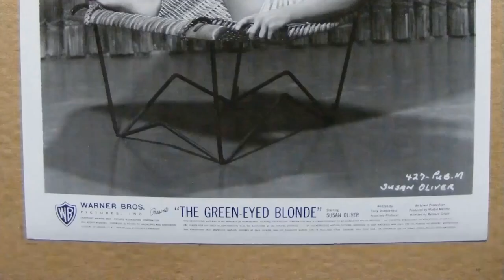Dark Secrets Susan Oliver Never Wanted You To Know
Prepare to be mesmerized by the magnetic charm and remarkable talent of Susan Oliver, an iconic figure in Classic Hollywood. 🌟

In this cinematic odyssey, we'll explore Susan Oliver's illustrious career, from their early breakthroughs to their everlasting impact on the entertainment industry. 🎥

As we journey through time, we'll celebrate the indelible characters and unforgettable moments that define Susan Oliver's legacy.

🎬 Lights, camera, and let's step into the magic of Classic Hollywood with Susan Oliver as our guiding star! ✨🎭
Filmography:
Freddy's Nightmares
Our House
Simon & Simon
Murder, She Wrote
International Airport
Magnum, P.I.
Tomorrow's Child
The Love Boat
Hardly Working
Nido de viudas
The Streets of San Francisco
Amelia Earhart
Days of Our Lives
The Manhunter
Police Surgeon
Police Story
Petrocelli
Ginger in the Morning
Death in Space
Barnaby Jones
Love Story
The Magician
The F.B.I.
Circle of Fear
Cannon
Gunsmoke
Medical Center
Night Gallery
The Smith Family
Sarge
Longstreet
The D.A.
Primus
Dan August
The Name of the Game
Do You Take This Stranger?
The Virginian
Company of Killers
Carter's Army
Mr. Deeds Goes to Town
The Monitors
Change of Mind
Mannix
The Big Valley
The Outsider
The Invaders
A Man Called Gannon
The Wild Wild West
The Love-Ins
T.H.E. Cat
Tarzan
My Three Sons
Star Trek
Peyton Place
I Spy
Gomer Pyle: USMC
A Man Called Shenandoah
Seaway
Dr. Kildare
The Man from U.N.C.L.E.
Ben Casey
The Rogues
The Disorderly Orderly
Your Cheatin' Heart
Guns of Diablo
Summer Playhouse
Looking for Love
Destry
The Defenders
The Travels of Jaimie McPheeters
The Andy Griffith Show
Burke's Law
The Fugitive
The Doctors and the Nurses
The Caretakers
77 Sunset Strip
Route 66
The Dick Powell Theatre
Wagon Train
Rawhide
The Alfred Hitchcock Hour
Checkmate
Cain's Hundred
Laramie
The Adventures of Ozzie and Harriet
Golden Showcase
Adventures in Paradise
The Two Mrs. Carrolls
Zane Grey Theatre
Naked City
The Americans
Michael Shayne
The Best of the Post
The Aquanauts
The Untouchables
Thriller
The Barbara Stanwyck Show
BUtterfield 8
The Deputy
Wrangler
Playhouse 90
Bonanza
The Gene Krupa Story
Alcoa Theatre
The Lineup
Johnny Staccato
The Millionaire
Trackdown
Armstrong Circle Theatre
The David Niven Show
Suspicion
Matinee Theatre
Father Knows Best
Kraft Theatre
The Green-Eyed Blonde
Studio 57
Climax!
Crossroads
Camera Three
Studio One
Goodyear Playhouse